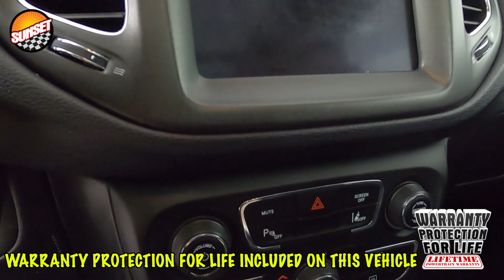2019 Jeep Compass Trailhawk SUV 3C4NJDDB1KT825783 | #8557